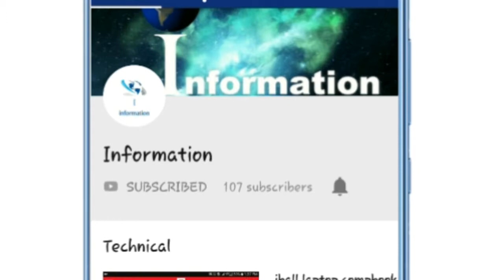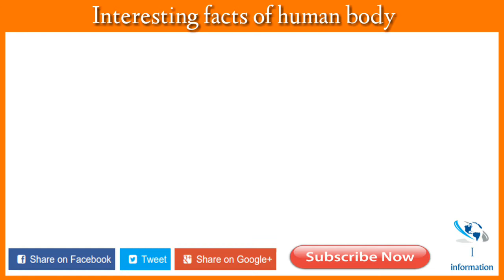Interesting fact of human body | Information | Interesting facts